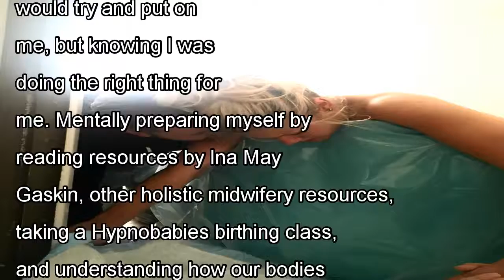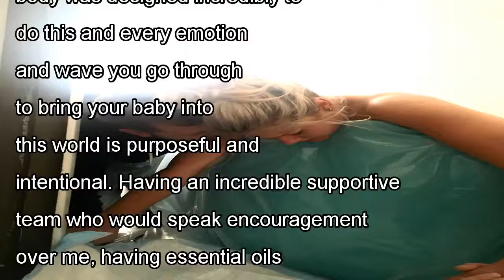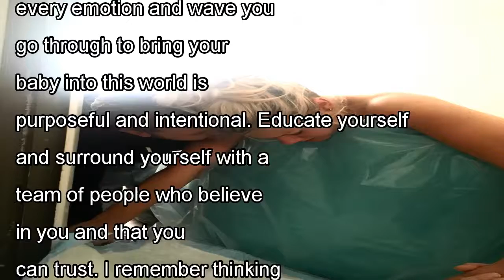Mentally preparing herself by reading resources by ina may gaskin, other holistic midwifery resourc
Mentally preparing herself by reading resources by ina may gaskin, other holistic midwifery resources, and taking a hypnobabies birthing class helped sarah during her home birth

11:30PM -- I woke up and started out with strong contrs 2-4 minutes apart consistently for the next 27 hours until he was born. The opposition and fear that others would try and put on me, but knowing...